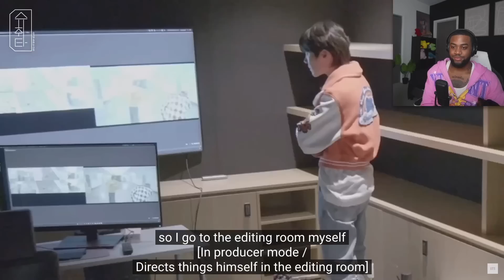When SUGA Met j-hope! (Suchwita EP.14 with j-hope Reaction!)